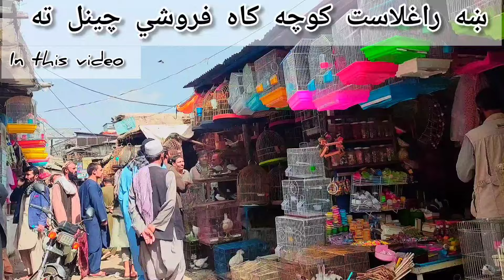Afghanistan Exotic Birds Selling کوچه کاه فروشي جمعه بازار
slamualaikom friends !
I am here for you with all of my passion .My goal is to build a community that love birds, pets and want to see content regarding pets and birds. I will be sharing birds vlogs and all information in accordance with pets and animals that you will love to watch .
I am creating birds vedios in kabul city friaday morning.
I hope we will be like a family and I will consider you as my partners.this is just a start I want you guys to get engaged with our family and share my chanel to make it vast this will give me more energy to work hard to give my best ,So it's a request for All of you to subscribe to my chanel and share with your friends and family.thats it ❤️
check the Links for your favorite birds

Price of Birds 👇

Canary 1000afg /1200afg
Goldfinches 1000afg/800afg
Jal 100afg
Chapaper canary 1500afg
Gulser 100afg
Qumre 150afg
Budges 200afg
Kabk 1000afg
Mina 250afg
Mulgodfinches 2500afg
Eroupien goldfinches 3000afg

سلام علیکم دوستان عزیز

در این ویدیو ما با شما جمعه بازار کوچه کاه فروشي به نمایش می دهم .
شوقي ها پرنده های مختلف در این جمعه آورده اند،پرنده های خارجي و داخلي افغانستان که به قیمت های مناسب در این جمعه به فروش می رساند.
اګر شما هم شوق پرنده را دارید و میخواهېد ویدیو های پرنده ها و جمعه بازار را تماشا نماید ،چینل کوچه کاه فروشي سبسکرایب نماید.ما برای شما ویدیو های جمعه بازار کوچه کاه فروشي و پرندهای مختلف به نشر می رسانیم .
شما می توانید ویدیو های مورد علاقه تان در لنک های ذیل تماشا بکنید .
تشکر ❤️

اسلام علیکم دوستانو!
موږ او تاسې  دشوق لپاره په پوره لیوالتیا سره یوځای یو .زما هدف د یوې ټولنې رامینځته کول دي چې د مرغیو ، څارویو سره مینه لري او غواړي د څارویو او مرغیو په اړه ویډیوګانې او معلومات  وګوري. زه به د مرغیو ویلاګونه او ټول معلومات د څارویو او څارویو سره سم شریک کړم چې تاسو به یې لیدل خوښ کړئ.
زه د جمعې په سهار په کابل ښار کې د مرغانو ویډیو جوړوم.
زه امید لرم چې موږ به د یوې کورنۍ په څیر واوسو او زه به تاسو د خپلو ملګرو په توګه وګڼم. دا یوازې یو پیل دی زه تاسو ملګرو څخه غواړم چې زموږ د کورنۍ سره بوخت شئ او زما چینل شریک کړئ ترڅو دا پراخه کړۍ دا به ما ته نوره انرژي راکړي ترڅو سخت کار وکړم.
مننه ❤️
«« »»جمعه بازار کوچه کاه فروشی

»» سایره کنري مست ملنګ جنګي

««»»ګلسر مست کابل در جمعه بازار

««»»نرخ و قیمت طوطي در کابل

««»»باغ وهش و پرنده های مقبول